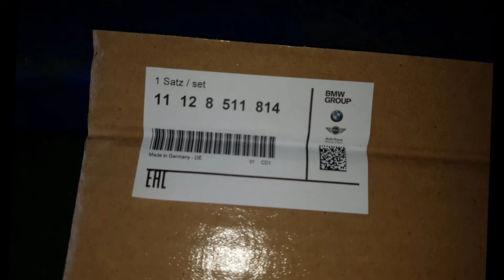BMW 520d head cover gasket